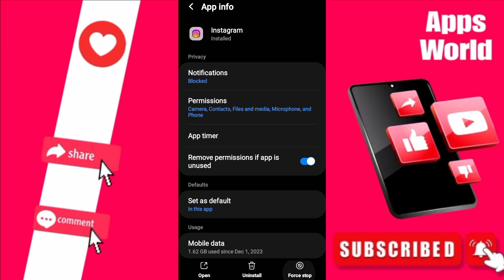How To Fix Features On Instagram App